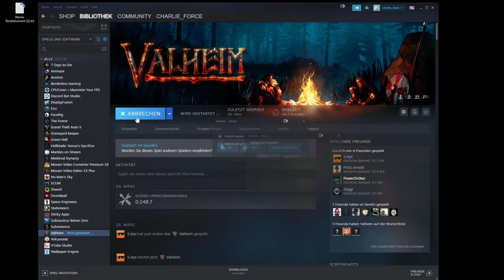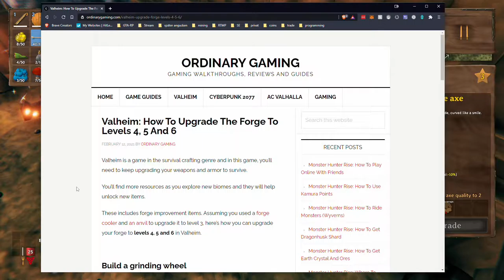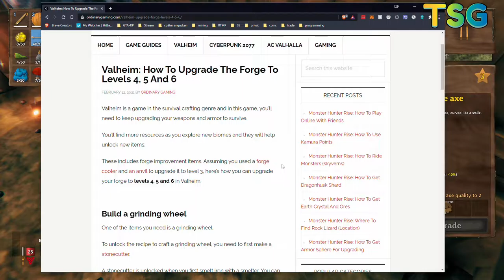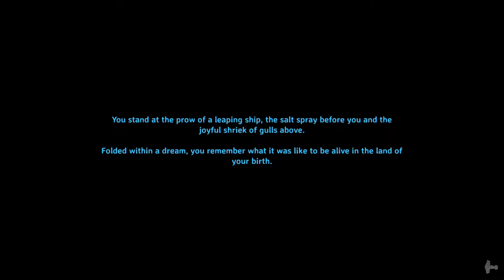2021 04 06 Valheim Multiplayer Day 8